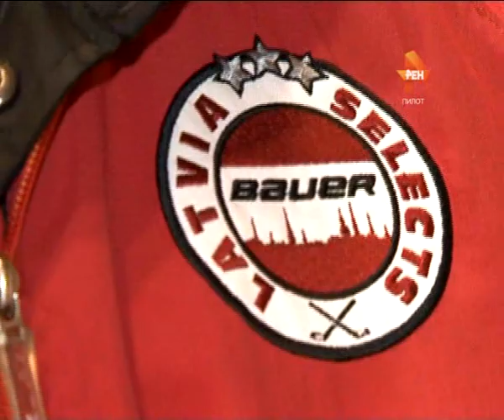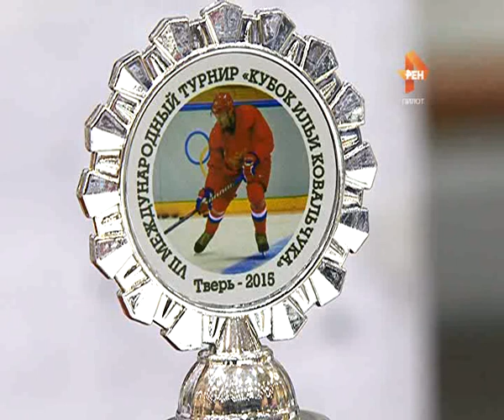На пьедестале. 2015-05-05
Пока Илья Ковальчук в качестве капитана сборной России отстаивает честь страны на Чемпионате мира в Чехии, в нашем городе завершился международный турнир, названный его именем. «Кубок Ильи Ковальчука» прошел уже в седьмой раз, но впервые было разыграно сразу два комплекта наград для команд разных возрастов. Среди победителей – тверские хоккеисты.